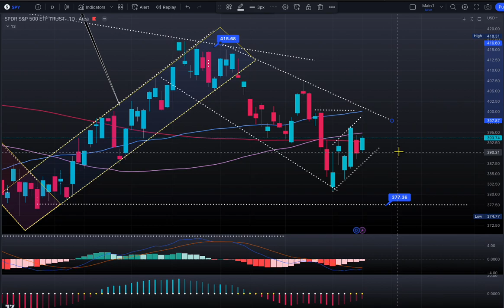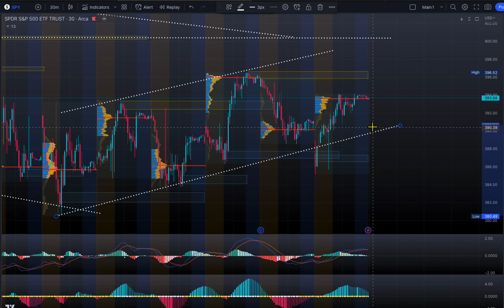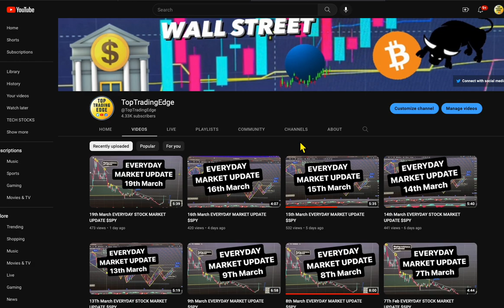20th MARCH EVERYDAY STOCK MARKET UPDATE $SPY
$SPY EVERYDAY stockmarkets update today market closed above 200sma next resistance at 100sma $395 and support at $393. As This week W'day FOMC can bring some twist in trend. $spx $qqq $tsla $dwac $amd $aapl $msft